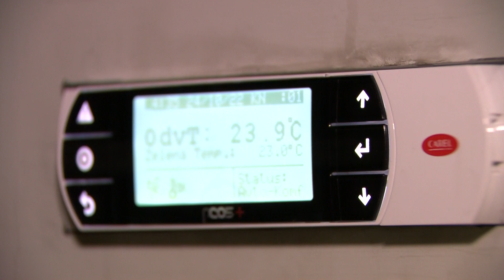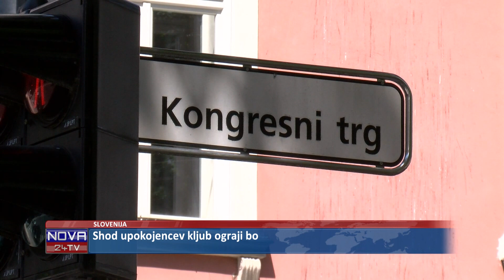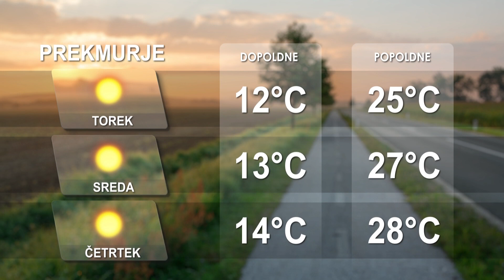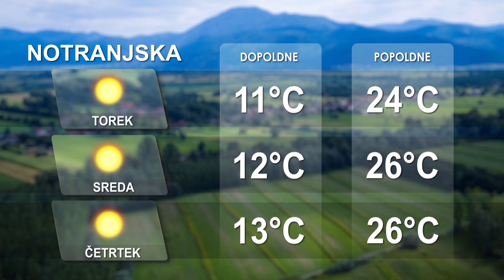[Kratke novice] 04.09.2023 Novice ob 14h na Nova24TV